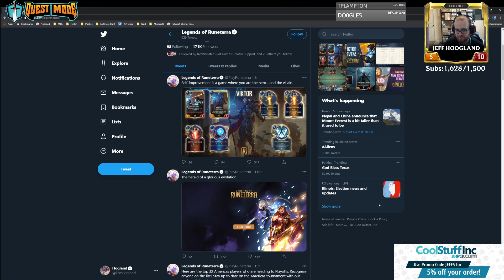NSFW Language - Swain GP - Runeterra Stream - December 8th, 2020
CECAIAQGAQCSAJQBAMDAQAIBAM3QIAQDAEBQOCAEAEBAGCICAEBQILQBAMBQ2AICAYBAA